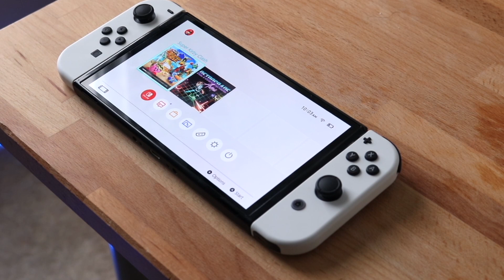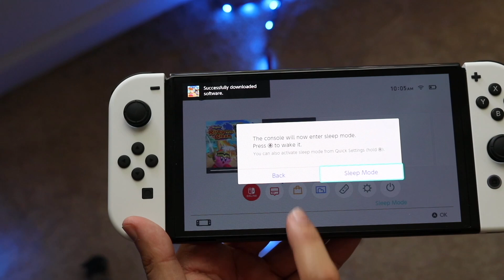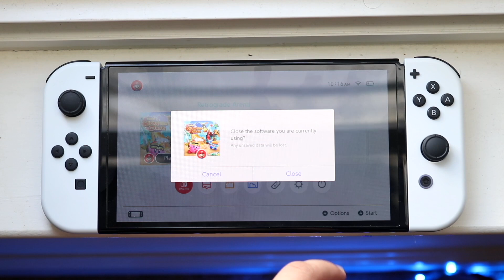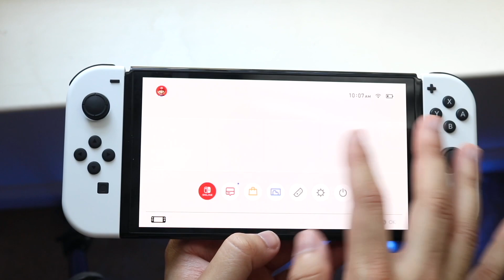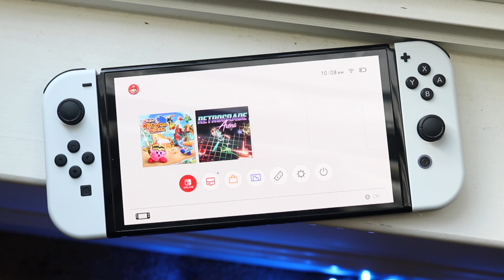Nintendo Switch OLED In 2022! (Review)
Let's take a look at the Nintendo Switch OLED In 2022! (Review)